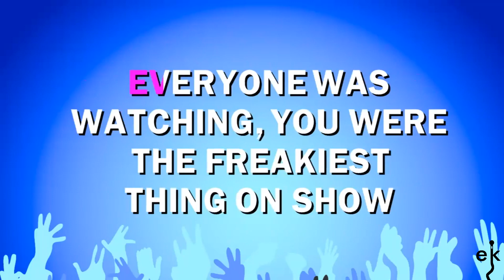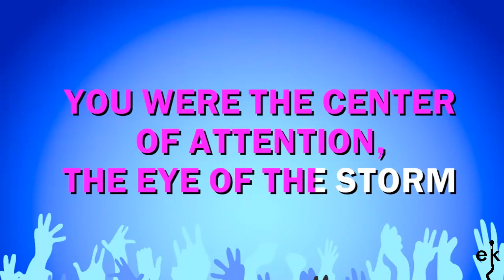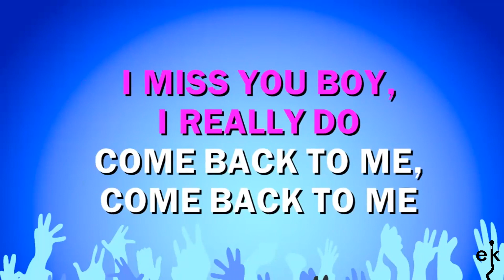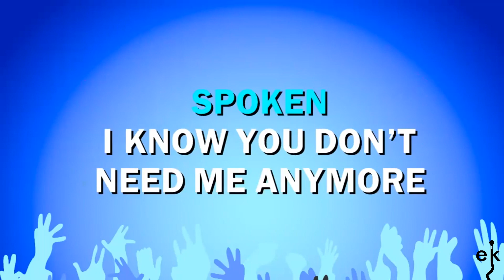Music's No Good Without You - Cher (Karaoke Version)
If you wish to watch and listen to more great Cher songs, check out their channel